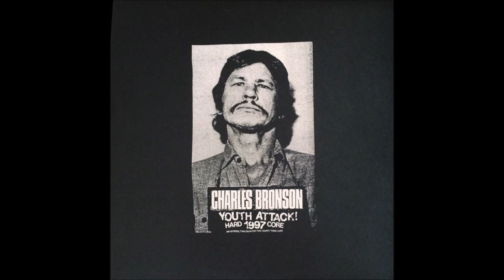Charles Bronson ‎– Youth Attack! [FULL ALBUM]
Etichetta: Coalition Records ‎– LKW 10001
Formato: Vinyl, 10", Reissue
Paese: Netherlands
Uscita: Aug 1999
Genere: Hardcore

Elenco tracce

A1  Marriage Can Suck It
A2  Youth Attack!
A3  The Painful, Yet Unavoidable, Deathstar Comparison
A4  Dumbfucks
A5  Too Much Of A Good Thing
A6  Standing In Front Of Bulldog Records
A7  Stock Footage
A8  Pre (Im) Mature Retirement P.L.A.N.
A9  The Only Time I Think About Romance Is When I Wonder Why I Don't Think About It
A10  Deaf And Dumb
B1  Fuck Technology, I'll Keep My Pocket Change
B2  Red And Green Make Yellow
B3  Let's Start Another War So I Can Sing About Stopping It
B4  I Just Can't Avoid The Void In Avoid
B5  Wastoid On The Celluloid
B6  Shrinkage
B7  Close Encounters Of The Nerd Kind
B8  IQ 32
B9  Punch Drunk
B10  The Tears Of A Clone